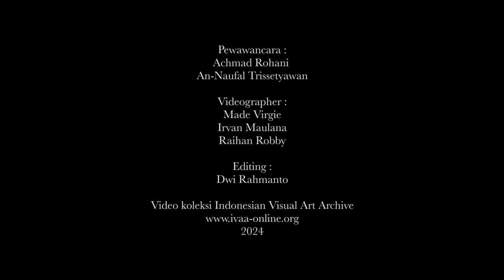WAWANCARA DENGAN TOMI WIBISONO - BUKUAKIK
Kedekatan Tomi  Wibisono dengan zine bermula dari kesukaannya pada musik punk saat bersekolah SMP di kota asalnya, Balikpapan. Di sana, Tomi melihat zine sebagai media komunikasi dan berbagi pengetahuan, terutama perkembangan skena musik punk. Bagi Tomi, zine adalah jalannya untuk tetap berada di skena walaupun ia tidak bisa bermain musik.

 Pada tahun 2007, Tomi merilis zine pertamanya, Salah Cetax, di Balikpapan. Nama Salah Cetax dipilihnya karena menurutnya zine yang ia buat memiliki kualitas cetak yang buruk. Konten yang ada dalam Salah Cetax memuat informasi seputar skena musik punk. Ada ulasan acara, lirik lagu, profil band, dan lain-lain. Selama perjalanannya, Salah Cetax mengeluarkan dua belas edisi hingga berhenti pada tahun 2012. Kesepuluh edisi dirilis di Balikpapan dan dua edisi terakhir di Yogyakarta. Keduabelas zine ini membuat Tomi banyak bertemu dengan band-band yang ia sukai.

Wawancara Dalam rangka mempersiapkan program “Kenduri Zine” yang diinisiasi oleh peserta magang IVAA periode Januari-Maret, salah satu agenda yang dilakukan adalah wawancara dengan beberapa pembuat zine. Pada tanggal 20 Maret 2024. Silahkan menikmati wawancara lengkap di video kami. (Teks Askal)